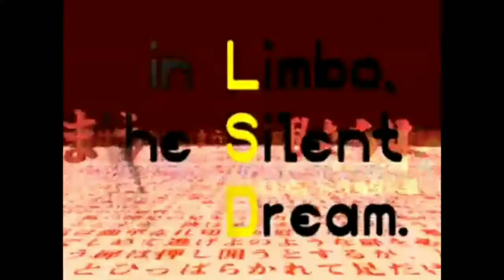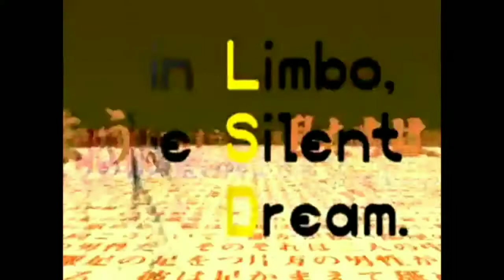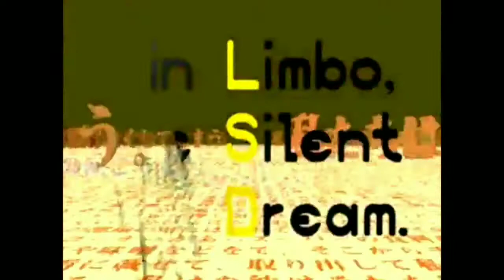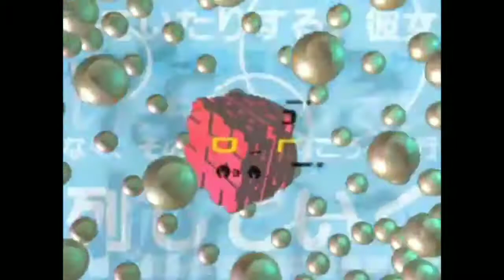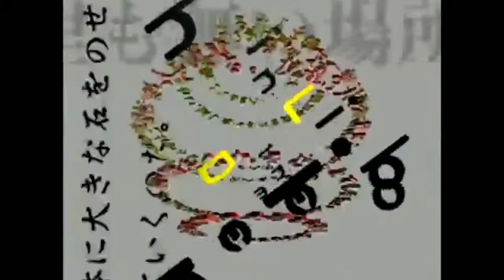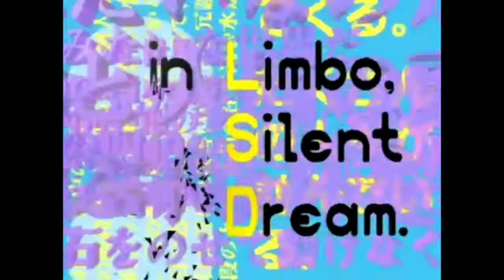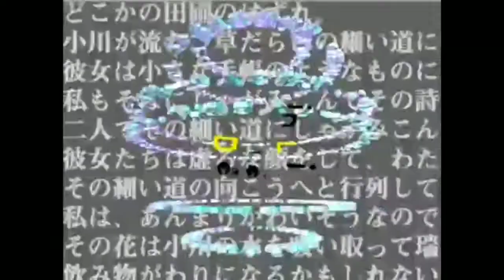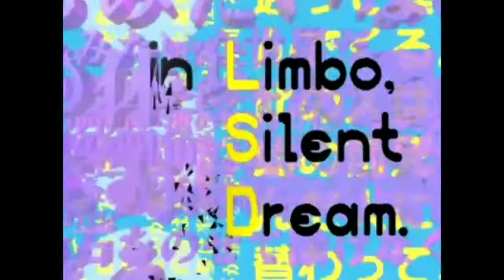L.S.D Dream Emulator Intro#2 [Extended 1 Hour]